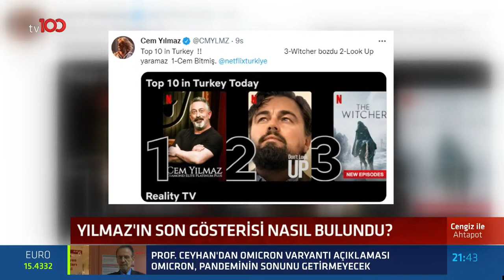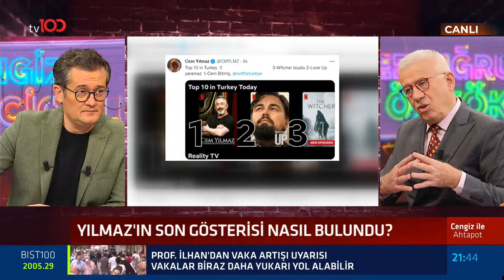Ertuğrul Özkök: Cem Yılmaz, Yılmaz Erdoğan, Ata Demirer, Gülse Birsel… Bu 4 kişiye peşin yargılıyım.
tv100'de yepyeni bir programda bir araya geliyor!

'Cengiz ile Ahtapot' her Çarşamba Saat 21.30'dan itibaren her çarşamba tv100'de!

TÜRKSAT 4A
Frekans: 12729
Sembol: 30000
Polarizasyon: V (Dikey)